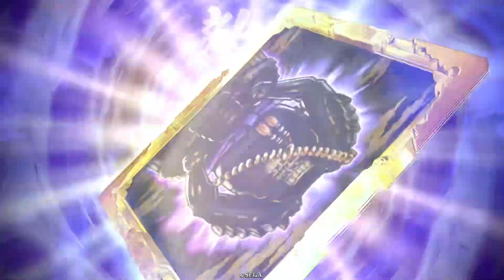碧紫2色ワラvs前田慶次ケニア